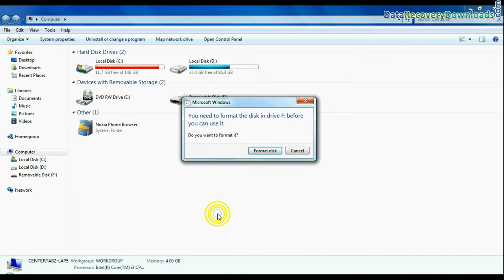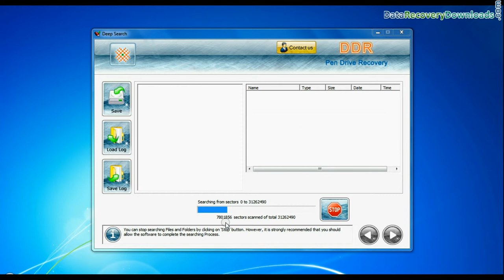Pen Drive Recovery: How to recover Kingston DT101G2 16 GB USB drive data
In this video you will see how to recover Kingston DT101G2 16 GB USB drive data lost due to accidentally deleted files, formatted USB flash drive, virus attack, improper handling device or other data loss cases using Pen Drive Recovery Software. USB drive recovery software provides advance data searching mode including Basic, Deep and Signature search mode to recover all missing files and folder data in few simple steps.